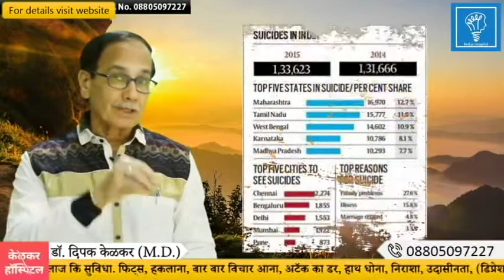Brain Patlerns Can Be Your Enemy-अपना भेजा अपना दुश्मन हो सकता है -By Dr.Deepak Kelkar [M.D]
• Psychiatrist
• Hypnotherapist
• Psychotherapist,
• De-addiction Specialist
• Anxiety and Depression ( Counselling )